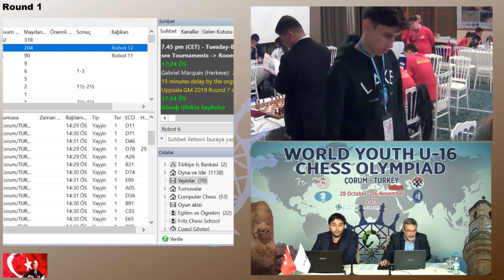FIDE World Youth Under-16 Chess Olympiad 2019 Round 1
FIDE World Youth Under-16 Chess Olympiad 2019